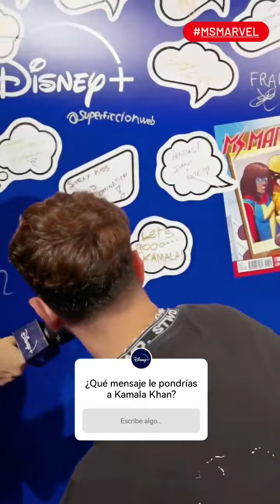Ms. Marvel - Disney+ España: Evento de Estreno